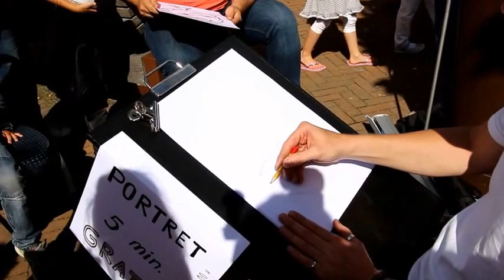Standwerkers stelen de show tijdens Dedemsvaria